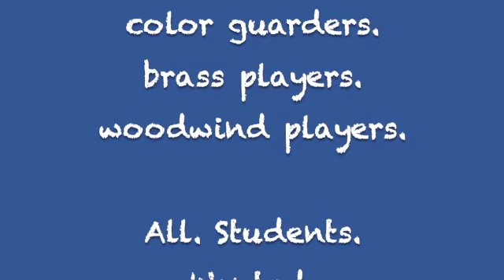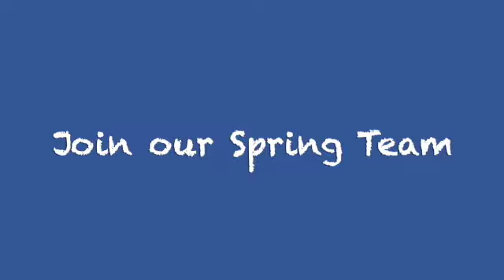Westbrook Bands 2021 - Home Again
Promo Video for Spring 2021